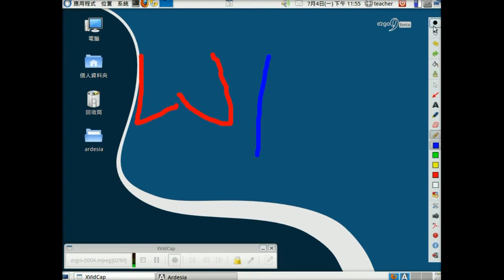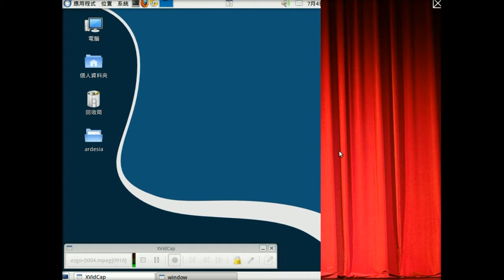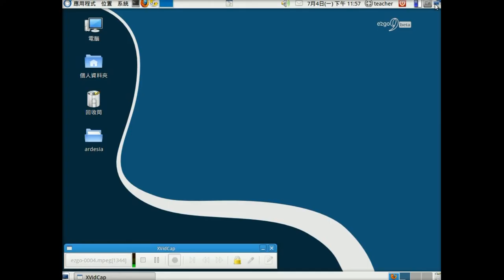ezgo9-螢幕畫筆、聚光燈、布幕，支援wiimote教學工具